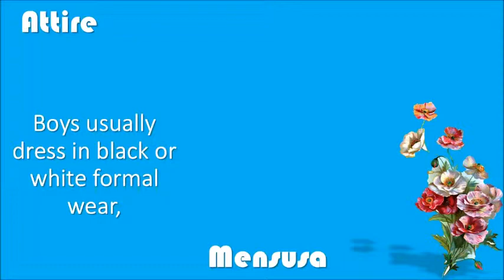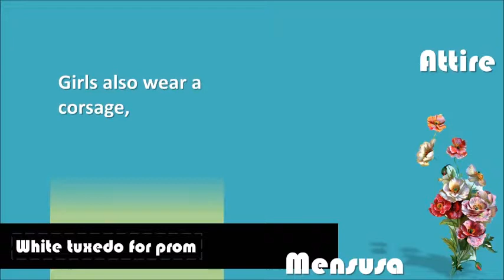baby tonight (feat short fuze) White Tuxedo for Prom - MensUSA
Baby Tonight song with introduction of white tuxedo for prom from Mensusa. Mehnsusa is providing the unique designs of men`s fashion wear and accessories at there store in beautiful designs